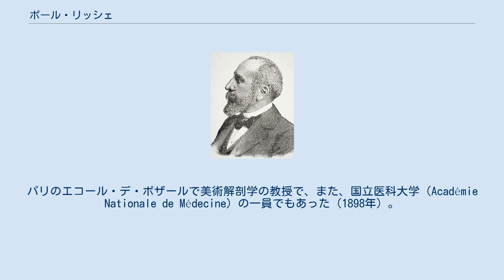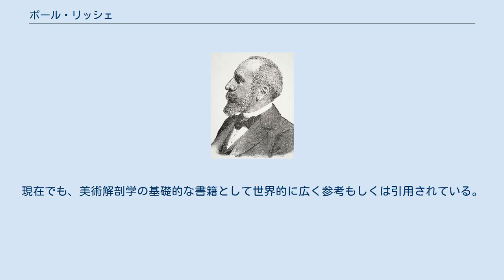ポール・リッシェ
エコール・デ・ボザールの教員
ポール・リッシェ ポール・リッシェ'（Paul Marie Louis Pierre Richer、1849年1月17日 シャルトル - 1933年12月17日）は、フランスの解剖学者、生理学者、彫刻家で解剖美術家。
パリのエコール・デ・ボザールで美術解剖学の教授で、また、国立医科大学（Académie Nationale de Médecine）の一員でもあった（1898年）。
 リッシェは、 サルペトリエール病院（Salpêtrière）においてジャン＝マルタン・シャルコー（Jean-Martin Charcot）の助手を務め、1882年から1896年までサルペトリエール病院の研究所長だった。
リッシェとシャルコーと共同でヒステリーとてんかんの研究を行い、また、医学と美術の関連の研究も行った。
 1903年に、リッシェはエコール・デ・ボザールの美術解剖学教授に任命され、1907年から1908年はフランス医学史協会（Société Française d'Histoire de la Médecine）会長を務めた。
彼の彫刻は、オルセー美術館を含むヨーロッパの様々な美術館に収蔵されている。
 ポール・リッシェ　による人体比例図 1890年にフランスで出版された「美術解剖学」（Anatomie artistique ）は、当時活躍した多くの芸術家に参考にされた。
20世紀にアメリカの画家で美術解剖学の教師だったロバート・ビバリー・ヘイル（Robert Beverly Hale）による英語翻訳、編集版が出版された（Artistic anatomy）。
現在でも、美術解剖学の基礎的な書籍として世界的に広く参考もしくは引用されている。